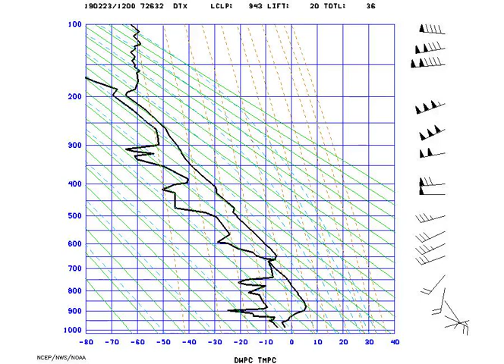AMS_StuveDetroit_2019-02-23